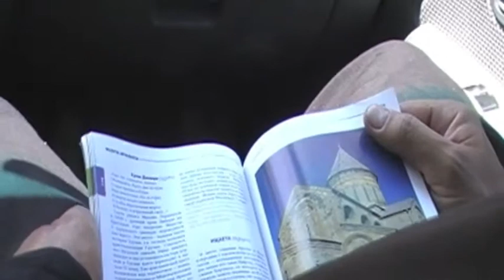Грузия. Монастырь-крепость Ананури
(Режиссер Андрей Дмитриев)  Крепость Ананури расположена в Грузии на Военно-Грузинской дороге в 70 км от Тбилиси там, где вливается в Арагви небольшая река Ведзатхеви. Они «ворвались в крепость, разорили, опустошили монастырь, разбили иконы… увели многочисленных пленных. Утрута, который заперся в башне, сожгли заживо…».

Позже вход в башню был замурован, и башня оставалась в таком виде 200 лет.